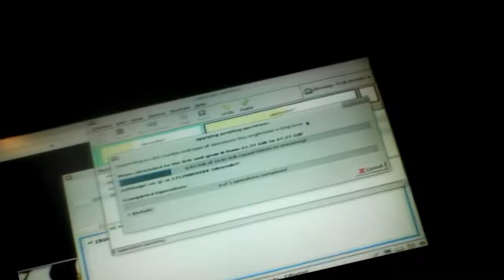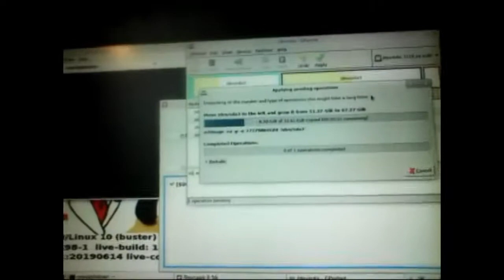Gas gas gas mais sur une barre de chargement 👀